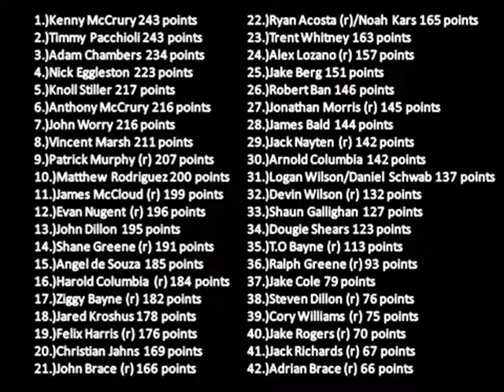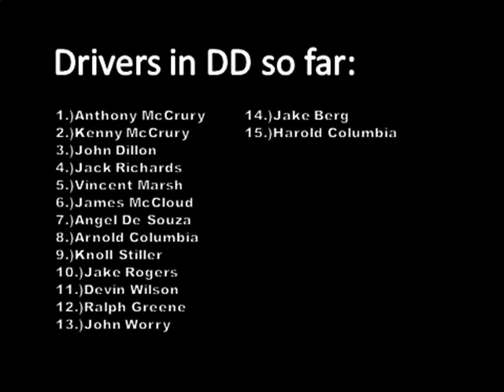//NNSCRA// Snickers Cup Series- Race 8 (Infineon)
I don't believe it!! Another first-time winner!!